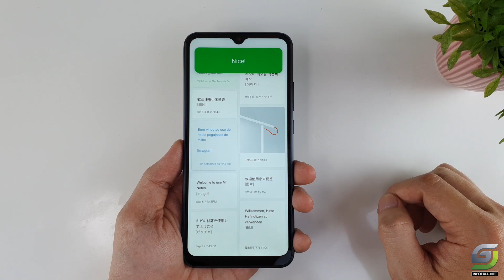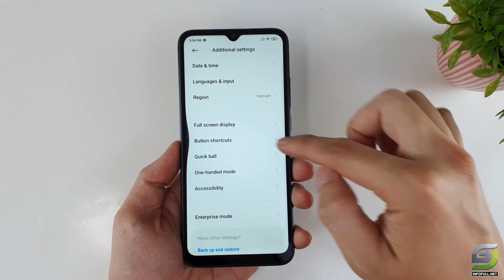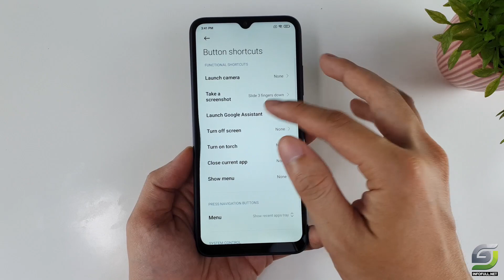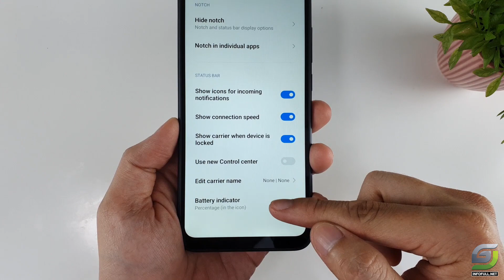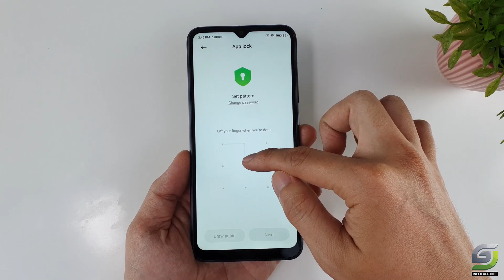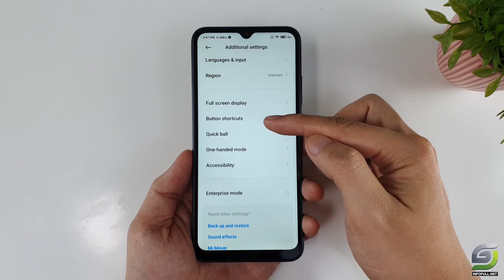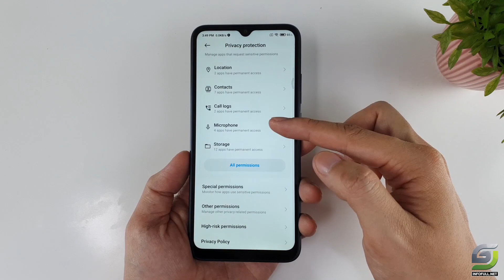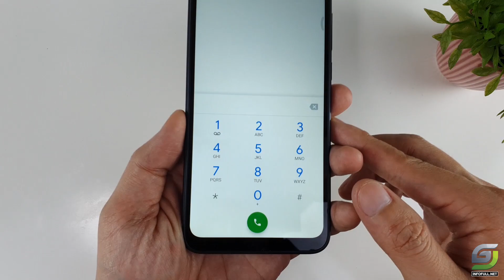Top Tips and Tricks Redmi 9C you need Know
Top Tips and Tricks you need Know

Spectification Redmi 9c

OS: Android 10

Main camera: 13 MP & 2 MP, 2 MP
Selfie camera: 5 MP
CPU: MediaTek Helio G35
GPU: PowerVR GE8320
RAM: 2 GB
Storage: 32 GB

Redmi 9c tips and tricks
Full screen display
Double tap and raise to wake
Screenshot
DarkMode
Control Center Notification bar
Show memory
App Lock
quick ball
Security